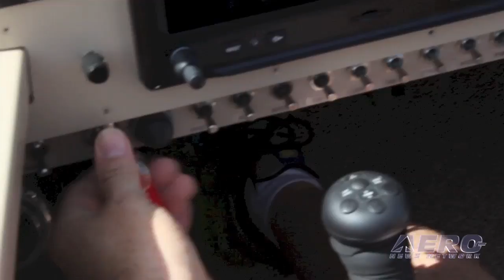SureFly - 2015 AirVenture Innovation Preview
The AirVenture Innovation Preview Showcases The Best Of OSH15: SureFly

AirVenture is a home for aviation innovation, and we proved it (again!) as EAA and ANN hosted nearly 40 video segments featuring some of this year's top developments. Produced in association with Aero-News Network's Aero-TV division, these Oshkosh-centric segments highlighted some of AirVenture 2015's exhibitors who brought new, innovative and exciting products to the marketplace.

The AIP is designed to whet your whistle and serve as a massive news teaser... an invitation to build serious BUZZ, and promote all the amazing innovations that make Oshkosh one of the most outstanding examples of ingenuity and aero-entrepreneurialism, period. Over the course of a few hours on the Saturday preceding AirVenture 2015, a number of carefully screened companies had THE chance to participate in this expertly produced online aviation news program.

The multi-hour program was distributed by EAA, ANN, Airborne Unlimited, Aero-TV -- and continues to be made available to a number of media outlets for distribution in order to build greater participation, extra 'BUZZ' -- and to further cement AirVenture as the centerpoint of aviation innovation.

EAA, ANN and Aero-TV are pleased to offer you these individual excerpts from the massive 2015 AirVenture Innovation Preview... of which there will be MANY more to come. Do be advised that the AIP model is being expanded to over a dozen new events through the end of 2016... and even more thereafter.